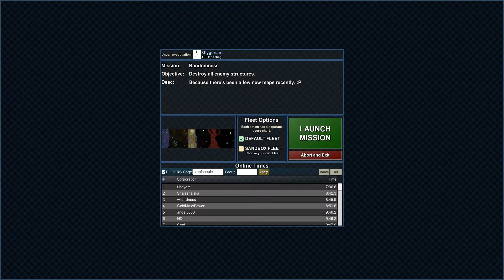Particle Fleet Emergence EXCHANGE #56 Randomness - jaqoreq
Particle Fleet Emergence EXCHANGE #56 Randomness
created by jaqoreq